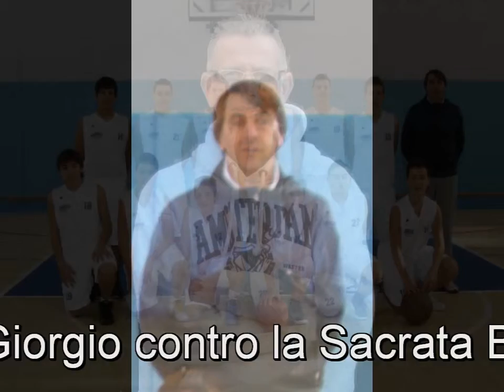Coach PERINI Marco 27.11.2011.wmv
- BASKET U15 ECCELLENZA SANGIO BASKET PORTO SAN GIORGIO - SACRATA BASKET PORTO POTENZA PICENA